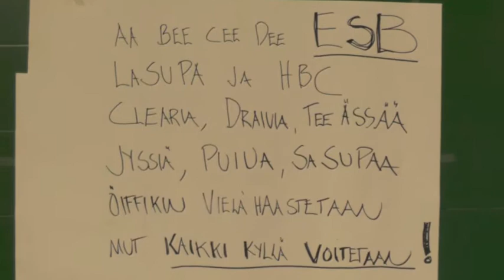Taito-ja joukkueturnaus 2015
Fiiliksiä ja tunnelmia vuoden 2015 junioreiden taito- ja joukkueturnauksesta. Kilpailu järjestettiin 4.1. Campo Sportcenterissä, Vantaalla. Kilpailun järjestämisestä vastasi Sulkapalloliiton lasten ja nuorten ohjausryhmä.